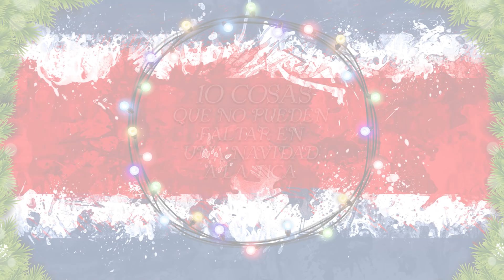10 cosas que no pueden faltar en una Navidad a la Tica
Tico que se respeta ha hecho alguna de estás cosas en Navidad.

Redes Juanjo:
Instagram.com/digamejuanjo
Facebook.com/digamejuanjo